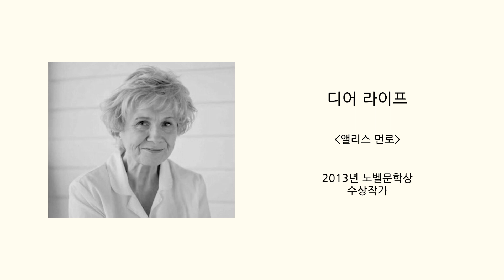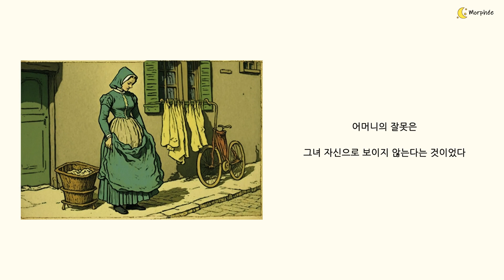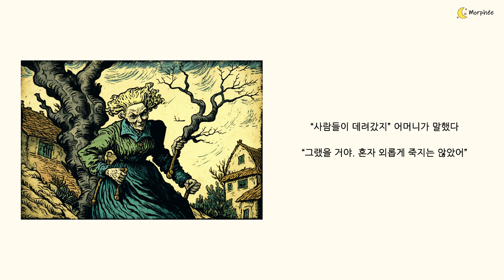디어 라이프ㅣ앨리스 먼로ㅣ잠잘 때 듣기 좋은ㅣ오디오북ㅣ책 읽어주는 남자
[디어 라이프]ㅣ 작가 : 앨리스 먼로ㅣ펴낸 곳 : 문학동네
* 사람들은 말한다. 어떤 일들은 용서 받을 수 없다고. 혹은 우리 자신을 결코 용서할 수 없다고. 하지만 우리는 용서한다. 언제나 그런다.